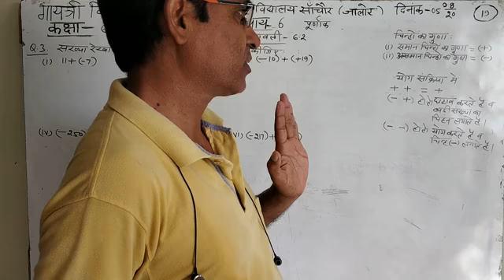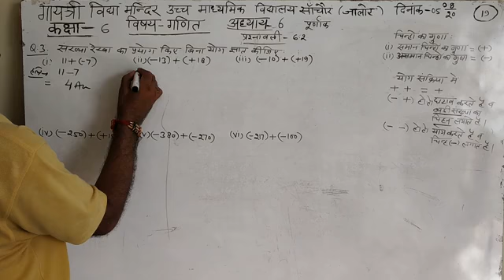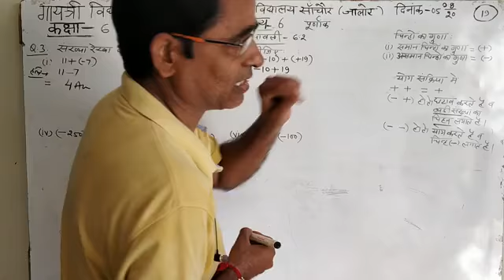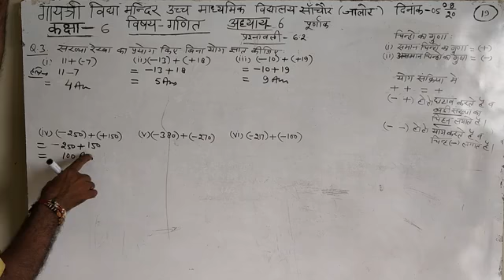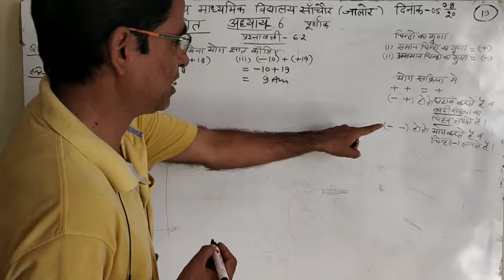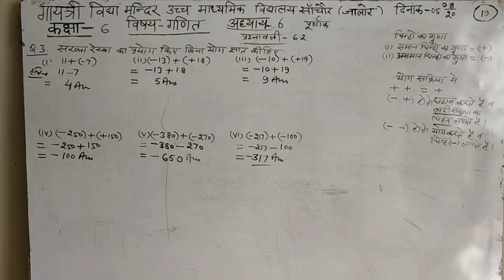कक्षा -6 विषय-गणित अध्याय -6 पूर्णांक प्रश्नावली 6.2 प्रश्न 3 भाग -19